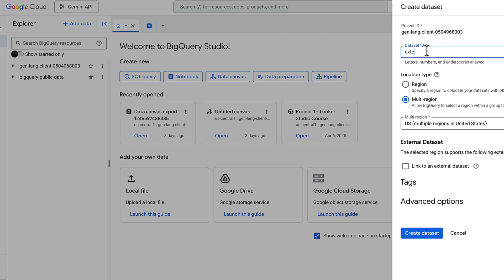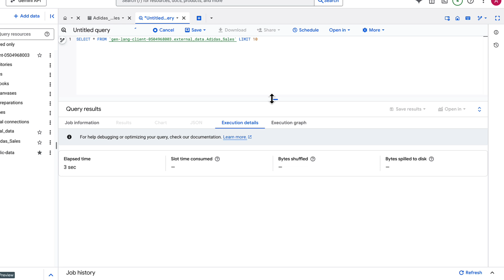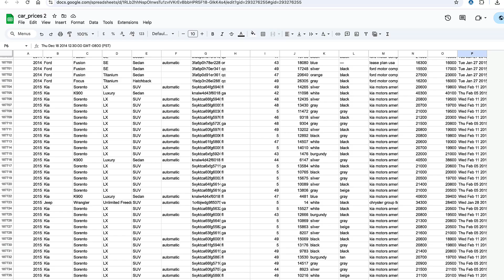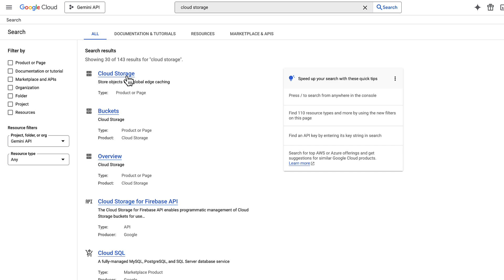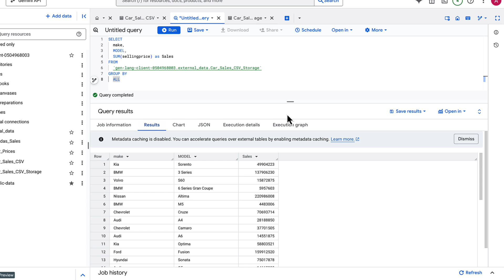BigQuery External Tables: Query Google Sheets & CSVs in Cloud Storage (Tutorial)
Unlock the power of Google BigQuery by querying external data sources! In this comprehensive tutorial, you'll learn step-by-step how to create BigQuery external tables directly from your Google Sheets and CSV files stored in Google Cloud Storage.

First, we'll guide you through creating BigQuery datasets using the BigQuery module. Then, we'll dive into connecting your Google Sheets as external tables, enabling seamless data analysis.

Next, discover how to efficiently create BigQuery tables from CSV files located in Google Cloud Storage. This method can significantly speed up your queries and streamline your data workflows.

This video is a key part of our ongoing Google BigQuery tutorial series, designed to help you master BigQuery for powerful data analysis and insights. Whether you're a beginner or looking to expand your BigQuery skills, this tutorial will provide valuable knowledge on working with external data sources.